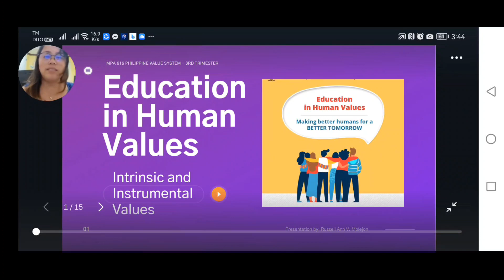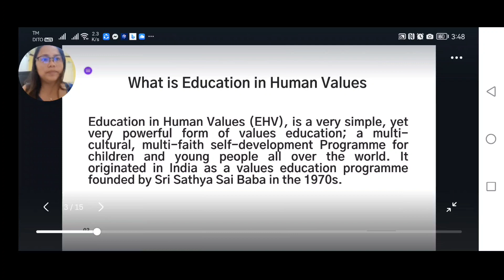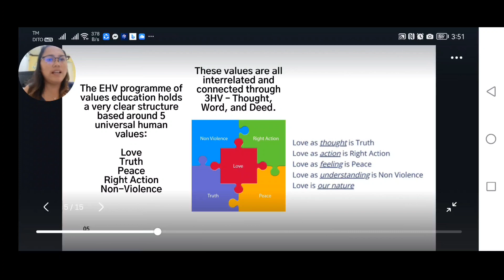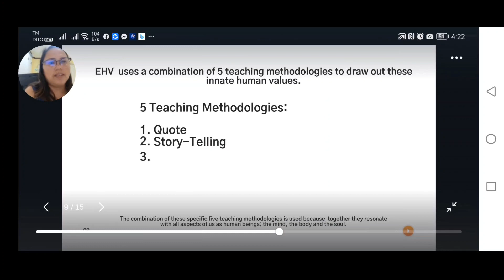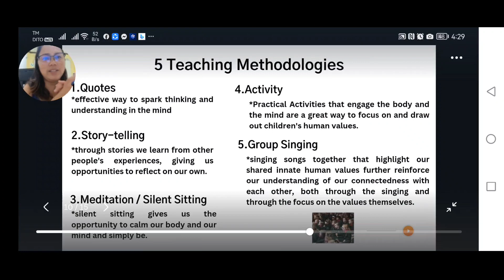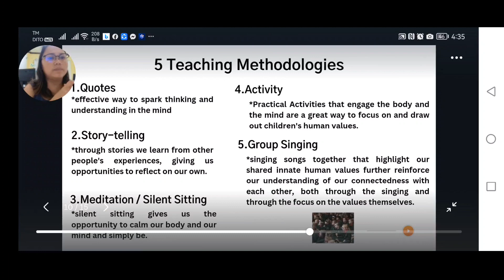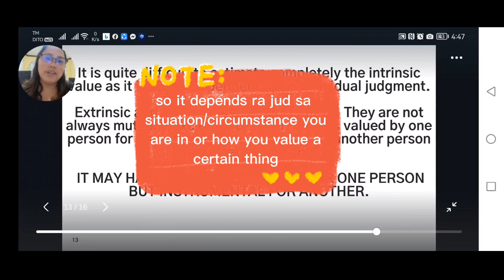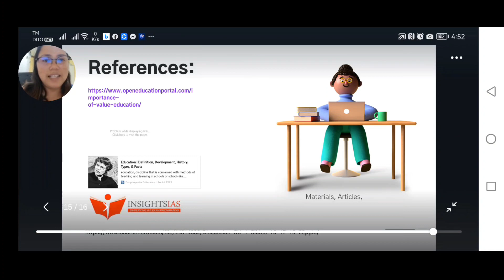My Report | Phil. Value System | Topic: Education in Human Values | Intrinsic & Instrumental Values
My Oral Report